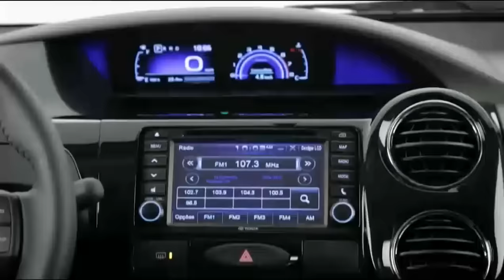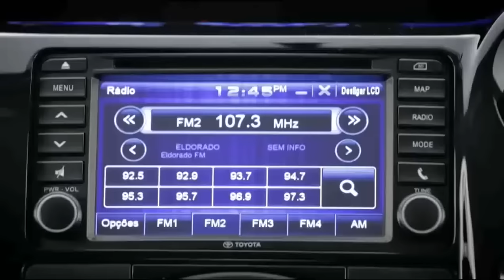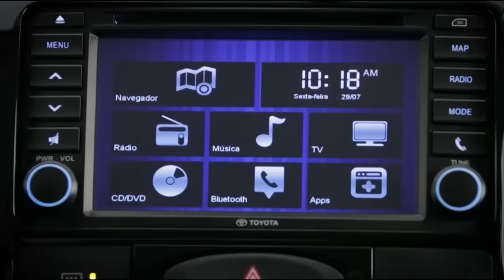Toyota Etios Platinum 2017